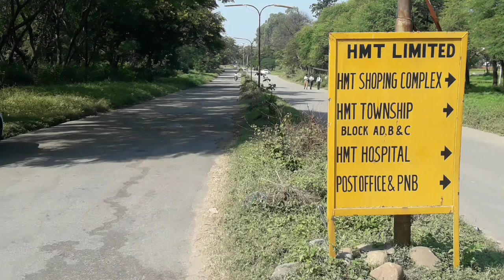Pinjore: HMT सब्जी मंडी से मोटरसाइकिल चोरी।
सिटी न्यूज।।
      HMT कॉलोनी पिंजौर की सब्जी मंडी से मोटरसाइकिल चोरी की पिंजौर थाने में आई शिकायत।